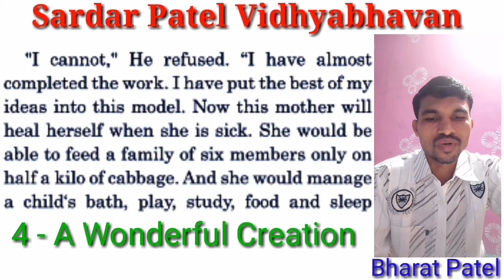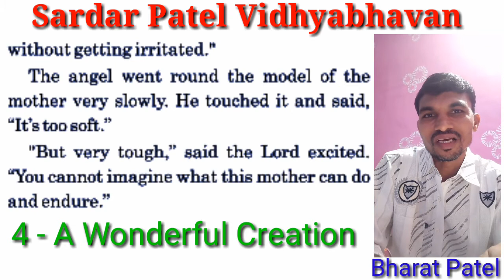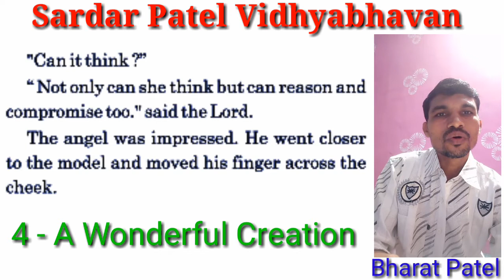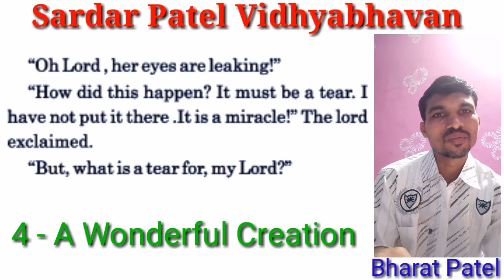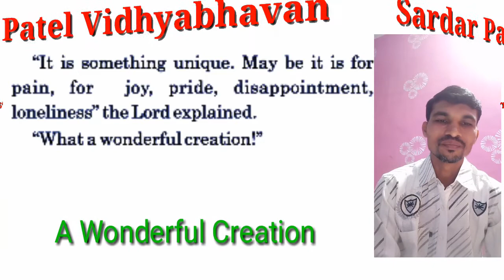Std 10 // English Chap 4A wonderful creation (Translation) Lec 46